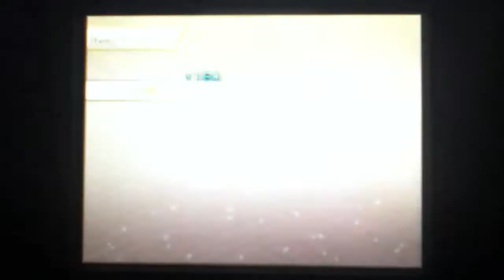Pokemon Conquest-Part 119-Yukimura's Story Part 2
Continue to play as Zuko